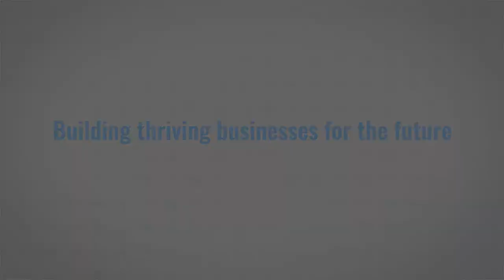Building thriving businesses for the future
The Covid pandemic forever changed the way we do business across the world from altering supply chains, sourcing raw materials, having fewer staff in the office, and offering more remote flexibility to work, just to name a few.  Covid is not going away, and neither are the fundamental shifts in the way business will be carried out into the future.  There is no going back to "business as usual."  External forces catalysed this shift in the way business is done, but perhaps this shift was overdue for the next generation workforce.

How can we ensure that the younger members of the workforce and business leaders are being included and actively engaged to ensure business success?  We know that Gen Zers are passionate and need fulfillment in their work, they demand flexibility on how and when to perform their work, and will likely not wear a suit and tie to the office.  What new business strategies have been productive to embrace the different priorities for Gen Z and what more can be done?

Join YALI (the Young Africa Leadership Initiative) in this interactive discussion to explore how global events have ushered in a new wave of doing business, and how the next generation of leaders will continue to reshape the way business is done.